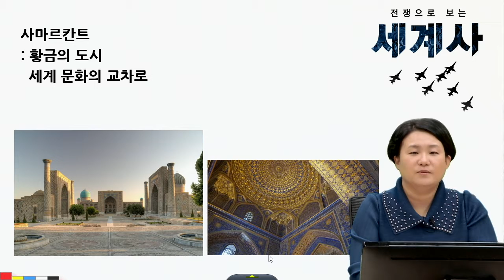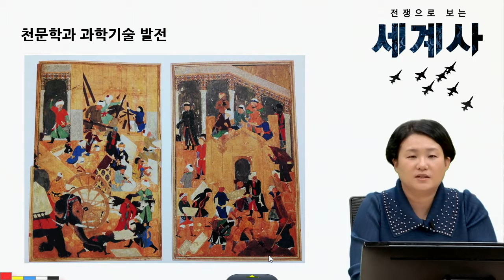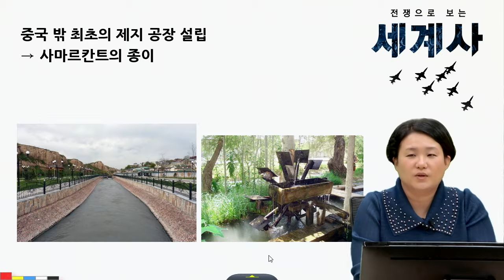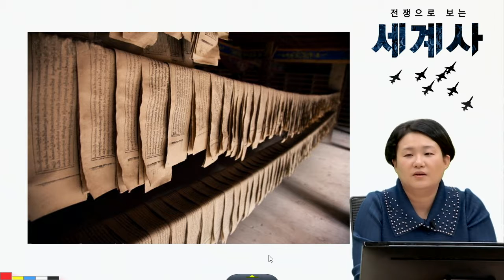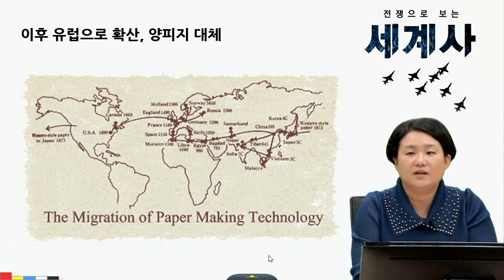전쟁으로 보는 세계사 - 15강. 탈라스 전쟁- 사마르칸트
전쟁으로 보는 세계사
15강. 탈라스 전쟁- 사마르칸트

안녕하세요. 역사학자 김서형입니다.
지금까지 특정 지역의 피상적인 연대기적 현상들을 나열한 세계사 강의를 넘어 전쟁이라는 일관성 있는 키워드로 인류 역사를 여러 가지 스토리텔링을 통해 살펴보고자 합니다. 그리고 이를 통해 인류 역사 속에서 발생했던 보편성를 비롯해 다양성을 살펴봄으로써 오늘날과 같은 글로벌 사회에서 세계사 교육의 필요성을 확산시키고자 합니다.
기원전부터 현대에 이르기까지 인류 역사 속에서 빈번하게 발생했던 전쟁을 얽혀 있는 다양한 스토리텔링을 통해 살펴봅니다. 이와 더불어 세계사의 근본이 되는 시간과 공간의 상호작용을 균형 잡힌 시각에서 이해하고, 이를 통해 민족과 국가로 구분되어 개별적인 것으로 간주되었던 역사의 중첩을 인식할 수 있도록 합니다.
광범위하고 다양한 스토리텔링을 토대로 하는 강의를 통해 역사와 세계사에 대한 새로운 관심이 생기길 기대합니다.

보다 많은 유튜브 강좌는 에듀온 사이트의 YOU클래스에서 시청하실 수 있습니다.